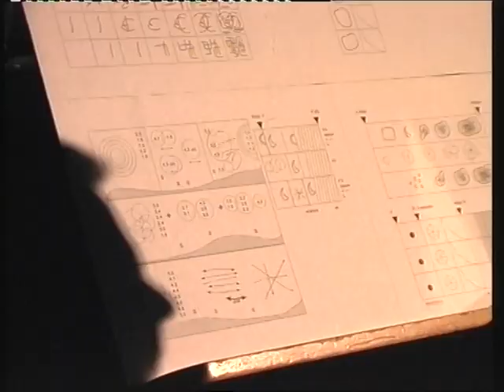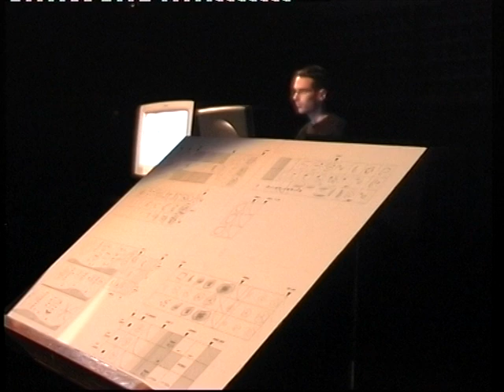Audiovisual Performance: Scribble (Ars Electronica 2000), Excerpts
Scribble (2000: Golan Levin, Gregory Shakar and Scott Gibbons) is a live audiovisual concert originally commissioned in 2000 by the Ars Electronica Festival. Performed on custom software, Scribble revives and updates a decades-old tradition of kinetic light performance, featuring tightly-coupled sounds and dynamic abstract visuals which are at times carefully scored, and at other times loosely improvised. Scribble has been presented in solo, duo and trio formats at more than 30 international festivals and venues.

Scribble is performed on the Audiovisual Environment Suite (AVES), a set of seven interactive systems which allow people to create and perform abstract animation and sound, simultaneously, in real time. Each instrument is an experimental attempt to design an interface which is supple and easy to learn, yet can also yield interesting, infinitely variable and personally expressive performances in both the visual and aural domains.